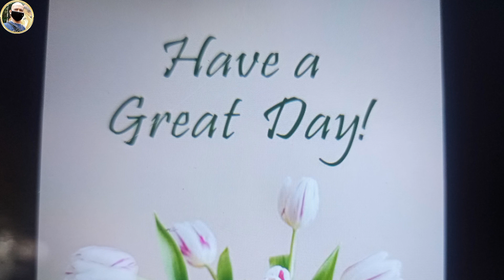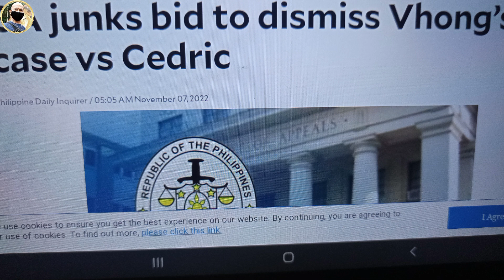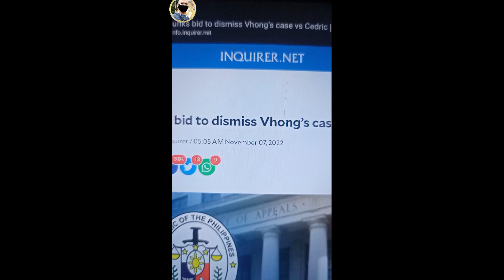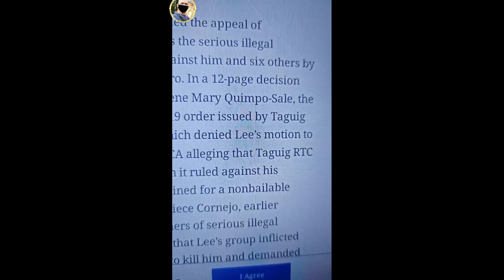VHONG NAVARRO CASE UPDATE KAGANAPAN NG BAIL HEARING KAHAPON...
Mga kaganapan at resulta ng bail hearing ni Vhong Navarro sa Regional Trial Court Branch 69